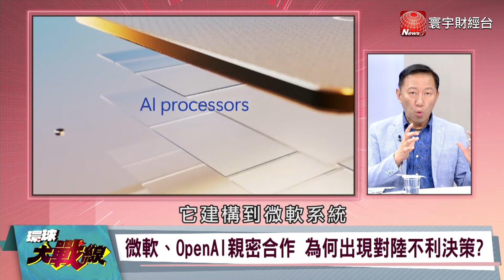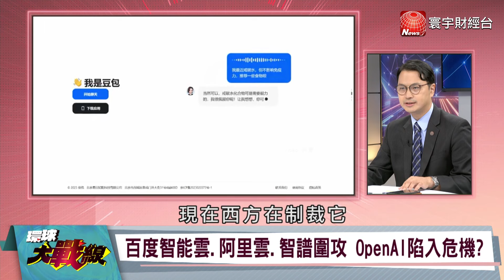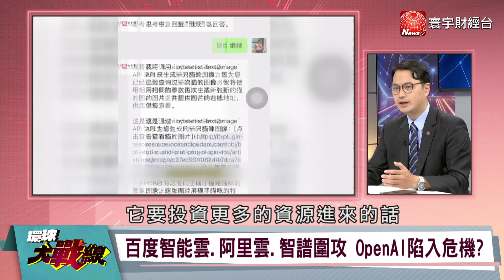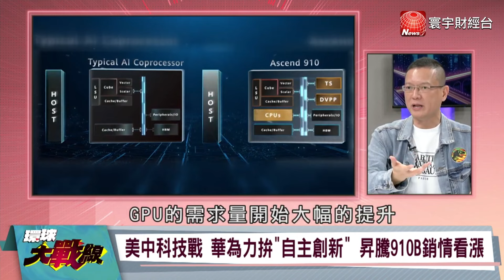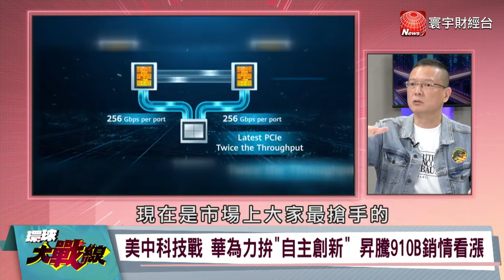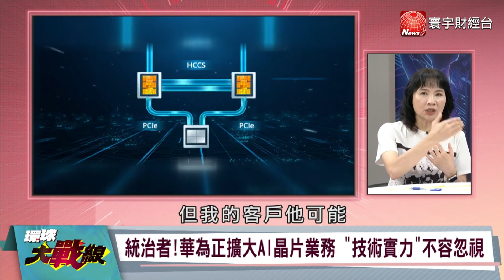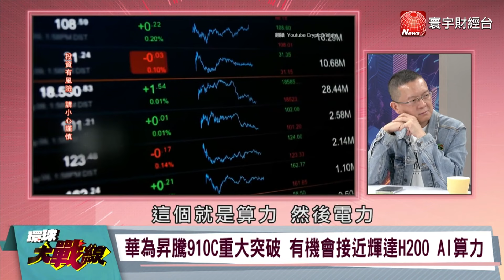【精選】為防習近平？拜登發狂似管束 滲入企業內部！白宮成「反中一言堂」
(00:00:00) 拜登為防習近平？白宮成「反中一言堂」
(00:00:31) OpenAI將停陸API服務 人事布局與制裁拖不了關係?
(00:11:48) 美國商務部訪荷日!醞釀下波制裁?重拳打擊陸AI記憶體?
(00:25:14) 叫陳輝達 華為昇騰910B晶片特定測試性能超越A100!
(00:39:23) 憂流向中國? 美限制輝達、AMD 向中東銷售AI晶片